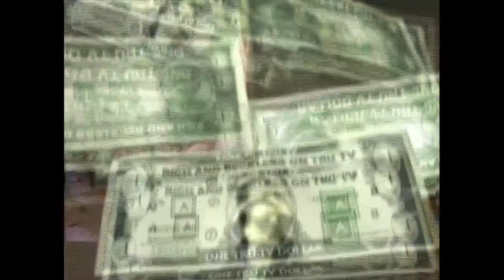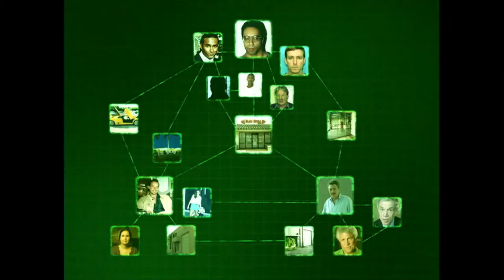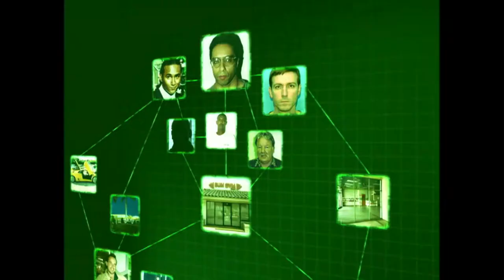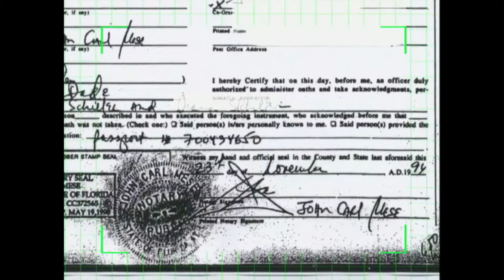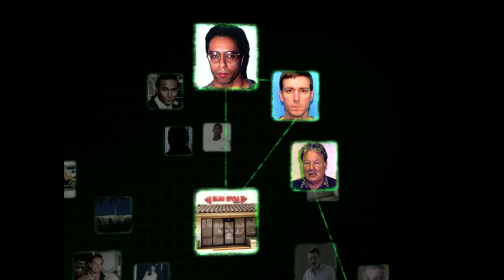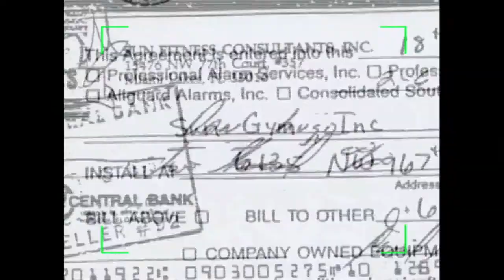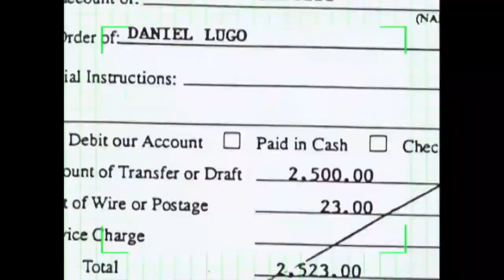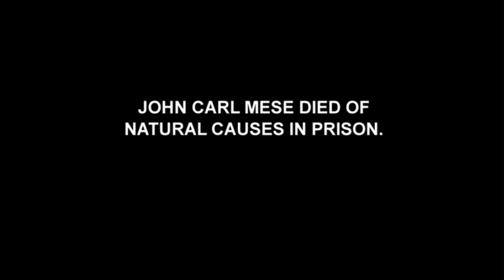Rich and Reckless | Muscle Bound | truTV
Extortion is the exercise by the owner at a Miami gym. One of the clients were brought into their extortion scheme to obtain as much money as possible from a few targets. When that client states they didn't sign up for all of this, the client and his wife are kidnapped when he threatens to call the police. This episode goes through twists such as fake deaths, real murders, guns, and high speed chases. Mark Ebner hosts this episode.